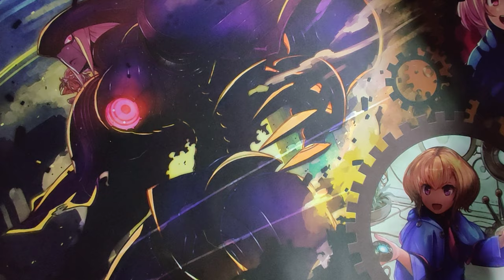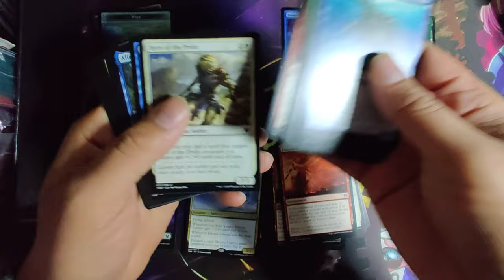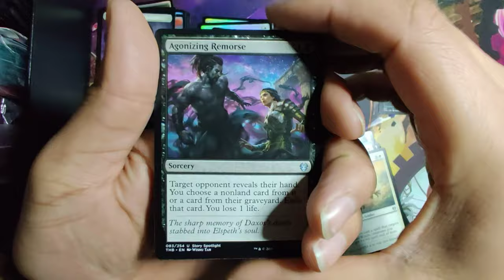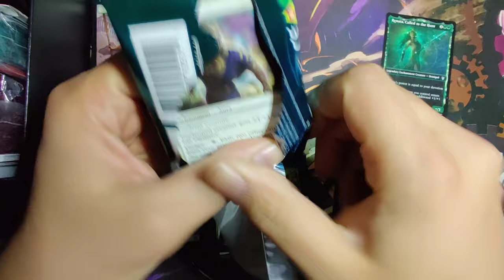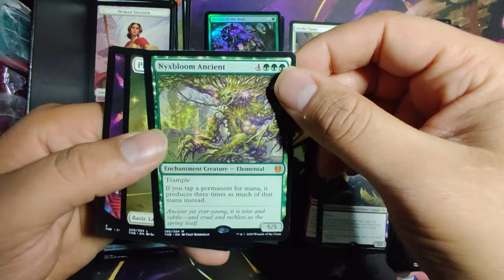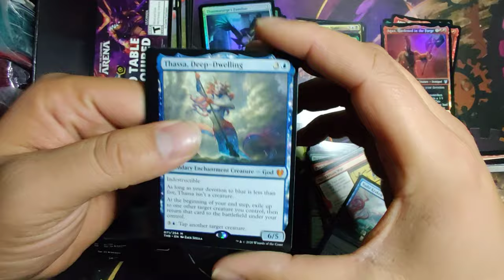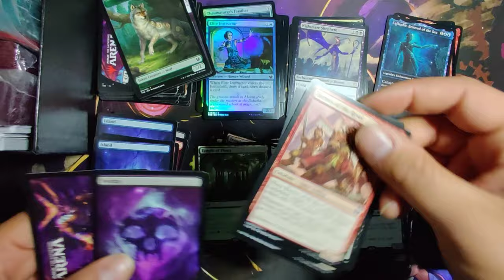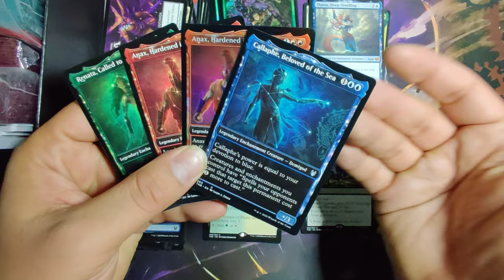Magic the Gathering: Theros Beyond Death Box Opening - The Last Box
This is going to be the final box opening of the Theros Beyond Death Booster Boxes that I have received.

Also, if you're looking to collaborate with me or get in contact, you can do so with the following: